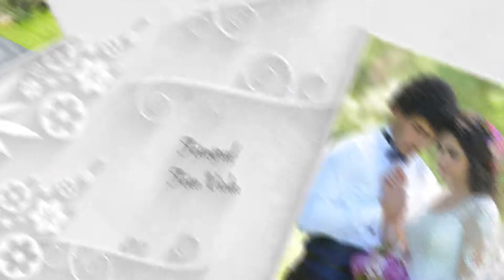Düğün Hikayesi Yönetmen Kadir Acarlar